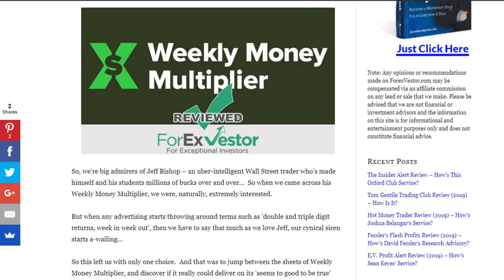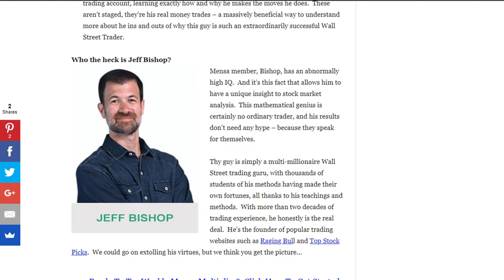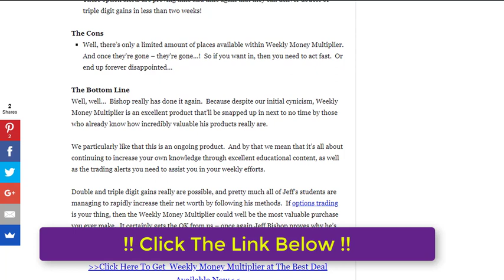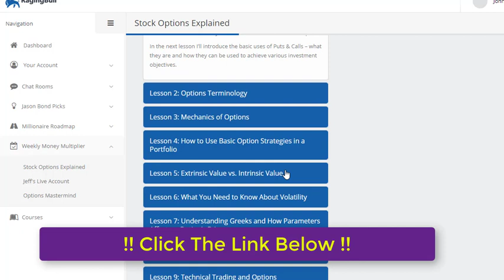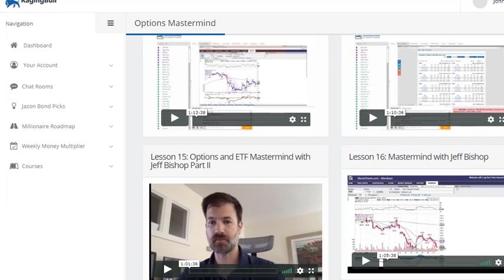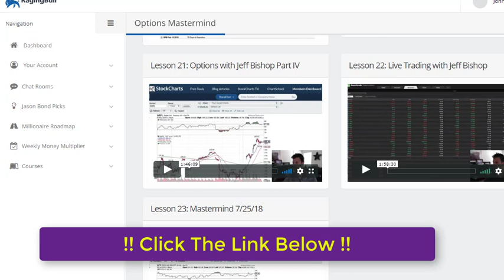Weekly Money Multiplier Review - Inside Look At Jeff Bishop's Program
Weekly Money Multiplier Review

Jeff Bishop and Raging Bull have put together an amazing program, Weekly Money Multiplier, that teaches one how to trade options profitably.  There are mastermind videos, additional lessons, access to Jeff's trading account, SMS and email alerts and much more.

To get the best deal available on Weekly Money Multiplier, just go

To see our complete Weekly Money Multiplier Review written up,